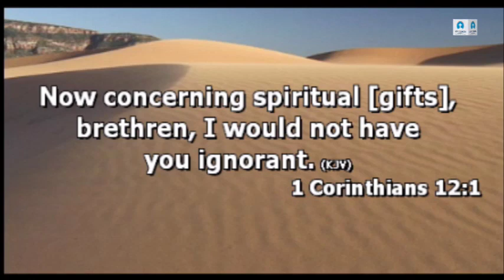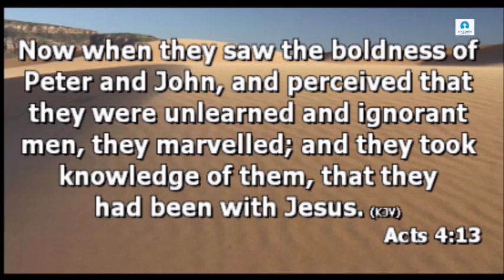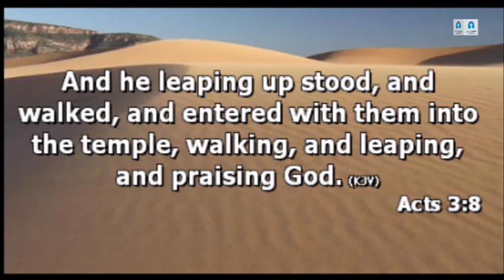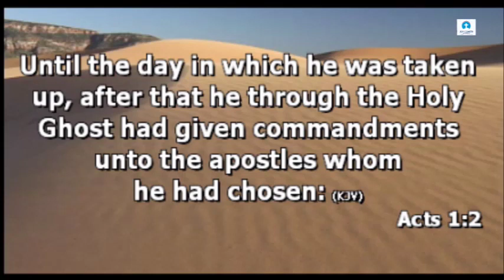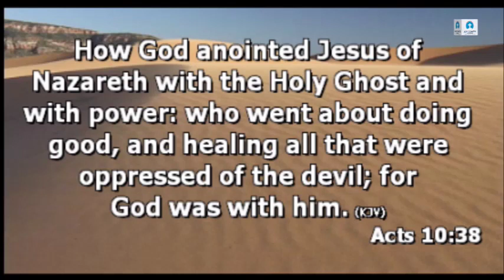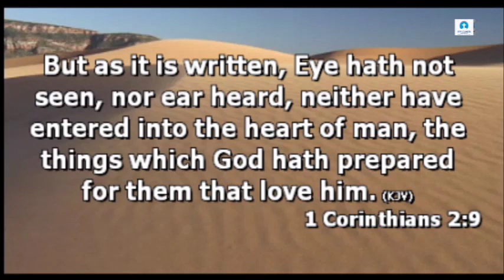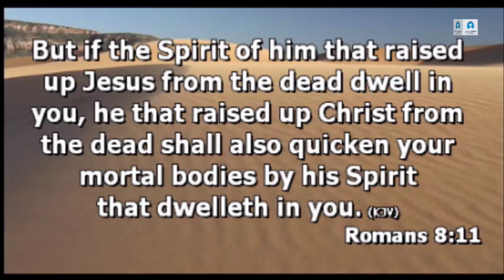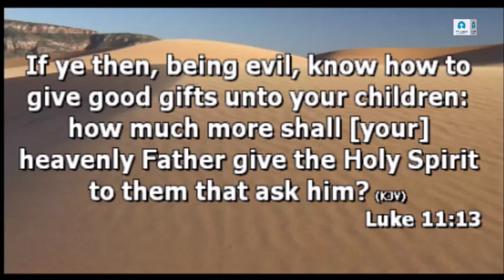ACTS OF THE APOSTLES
NIGHT OF SECRETS

(WEEKLY VIGIL)